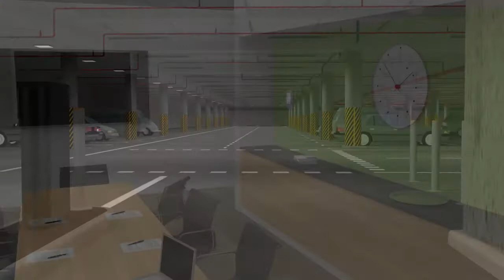Metasys solutions for Commercial Building Business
Sistemi di controllo degli edifici leader del settore, progettati per mantenere gli utenti al sicuro in qualsiasi spazio o ambiente. I controlli configurabili si integrano perfettamente con le apparecchiature intelligenti per realizzare edifici intelligenti. I dati forniti aiutano a prendere decisioni più consapevoli e a risparmiare, migliorando al contempo il comfort e la sicurezza degli utenti.

OVERVIEW (60-100 words):
Nessun altro sistema offre più controllo e accesso alle informazioni importanti di Metasys®. I recenti miglioramenti rendono Metasys® ancora più capace e sicuro che mai.
Per i professionisti che progettano, costruiscono e gestiscono le strutture, il desiderio di migliorare l'efficienza e l'efficacia è infinito. Sempre di più, l'automazione degli edifici - automazione intelligente e abilitata ai dati e relativi controlli - è il modo in cui ti aiutiamo a raggiungere i tuoi obiettivi.

MORE ON [TOPIC]:

In Johnson Controls trasformiamo gli ambienti in cui le persone vivono, lavorano, imparano e giocano. Dall'ottimizzazione delle prestazioni dell'edificio al miglioramento della sicurezza e del comfort, raggiungiamo i risultati che contano maggiormente. Manteniamo la nostra promessa nei settori quali la sanità, l'istruzione, i data center e l’industria. Con un team globale di 100.000 esperti in più di 150 paesi e con oltre 130 anni di innovazione, siamo la forza trainante che sta dietro la missione dei nostri clienti. Il nostro portfolio di tecnologie e soluzioni per l'edilizia comprende alcuni dei marchi più affidabili del settore, come Tyco®, YORK®, Metasys®, Sabroe®, Frick®, ZETTLER® e Sensormatic®.

Include Brand, series or Johnson Controls boilerplate text (common across series or playlist). Three to five lines.